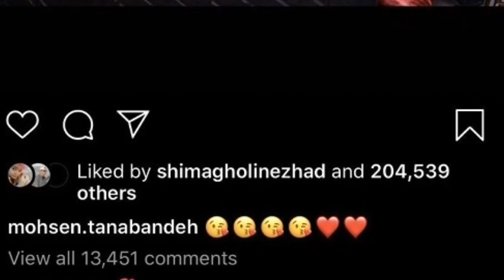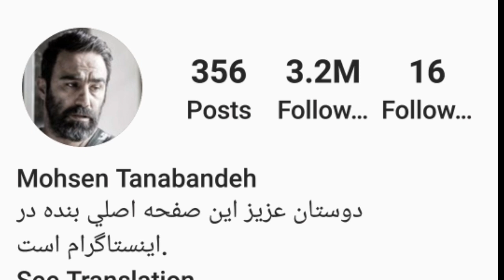دانستنی ماجرا تخت دونفره سریال پایتخت چیست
jabeye danestani